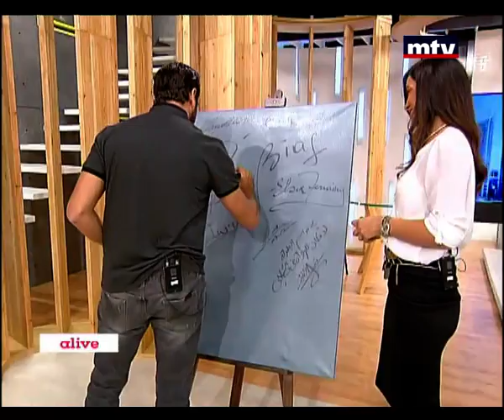Wall Of Fame - Guy Manoukian - 12/10/2014